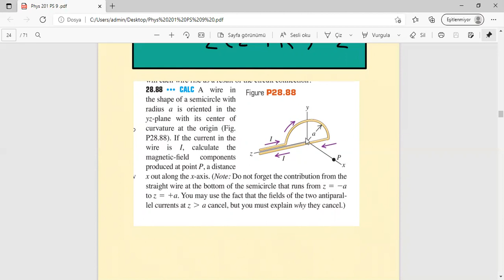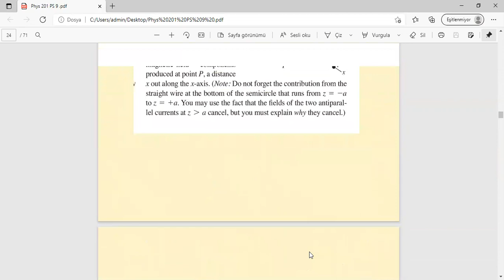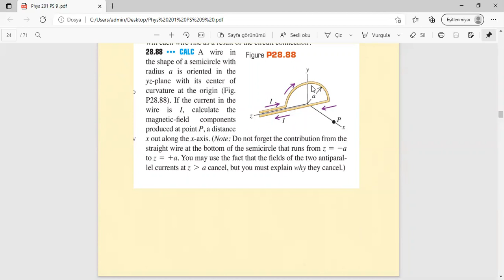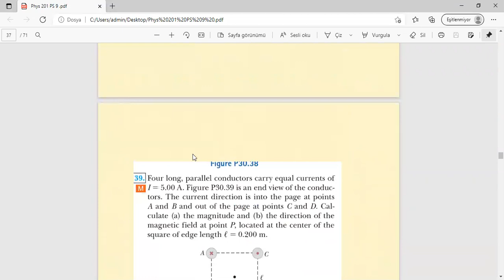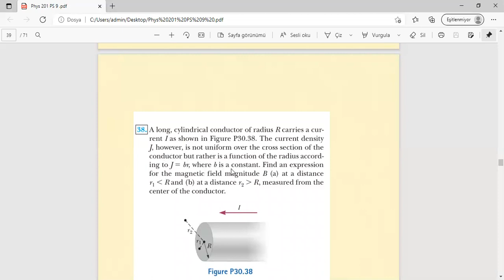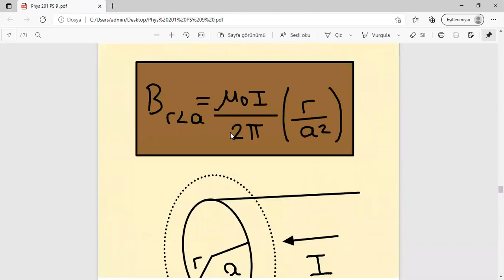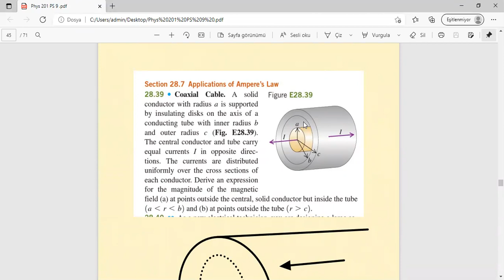fizik 201 ps 11.3 manyetik alan kaynakları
Merhabalar arkadaşlar, ben Boğaziçi Üniversitesi - Fizik Bölümü asistanlarından Hacı Akbaş. Bu kanalda siz arkadaşlarıma yardımcı olacak şekilde videolar paylaşmaktayım. Amacımızı sizlere öğretilen Fiziği pekiştirmektir.

Çok Teşekkür Ederim. Yeni Videolarda Görüşmek Üzere...